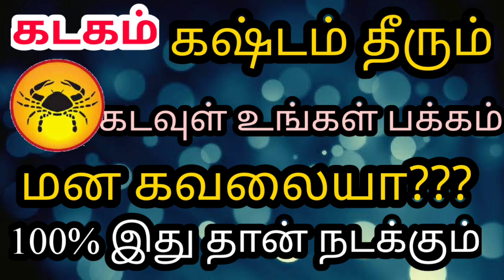December Month Rasi Palan 2022 in Tamil || Kadagam Rasi Palan | sivaya nama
December Month Rasi Palan 2022 in Tamil || Kadagam Rasi Palan by omprakash

ஜோதிடம் சம்பந்தமான ஆலோசனைகளுக்கு இந்த எண்ணை :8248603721 ஐ தொடர்பு கொள்ளுங்கள்